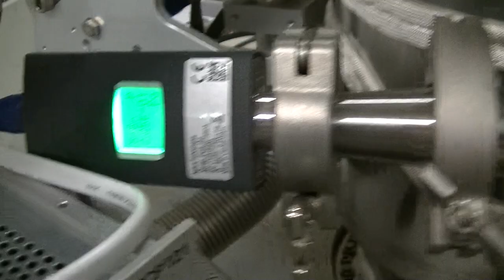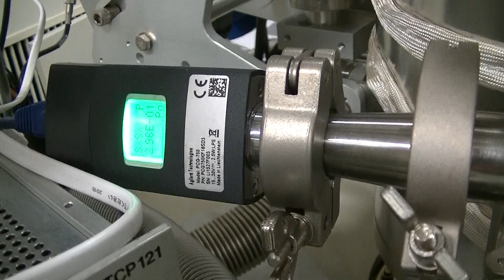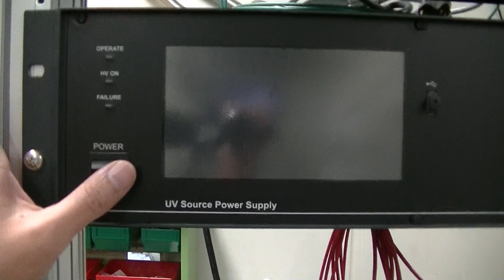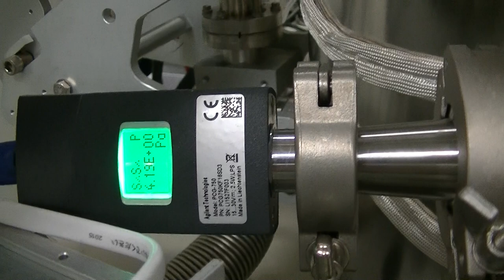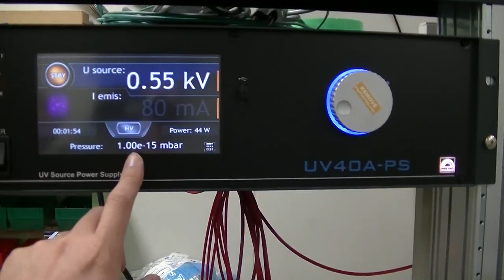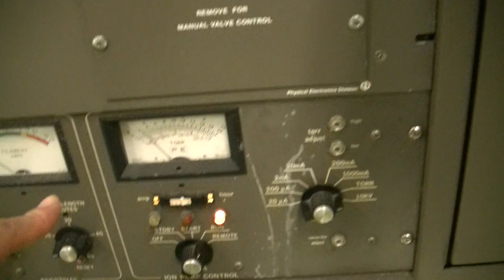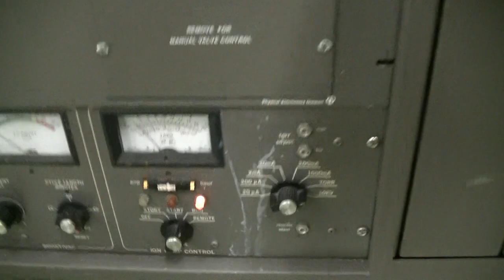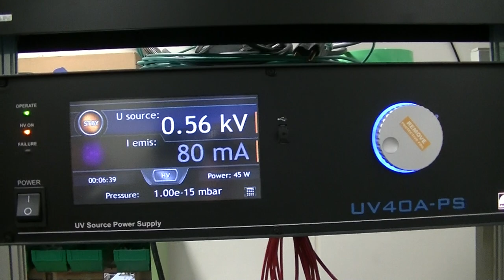PHI5600 (XPS and UPS), UPS measurement, part1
I recommend 6.3 Pa, 0.75 kV and 100 mA.
Then, change slowly to 80 mA and 6.5±0.45 Pa.

Paschen's law

1.5 Pa, 0.80 kV, current unstable
2.0 Pa, 0.75 kV, current unstable
2.5 Pa, 0.70 kV, current unstable
3.3 Pa, 0.70 kV, current unstable
3.5 Pa, 0.65 kV, current unstable
5.3 Pa, 0.70 kV, current unstable
6.3 Pa, 0.75 kV, current 100mA stable
7.0 Pa, 0.75 kV, current unstable
8.2 Pa, 0.75 kV, current unstable